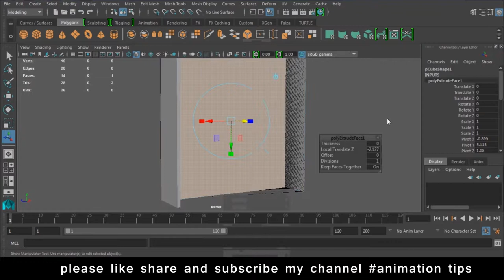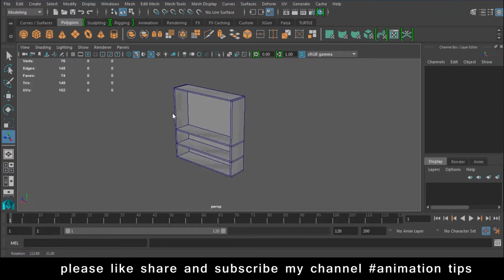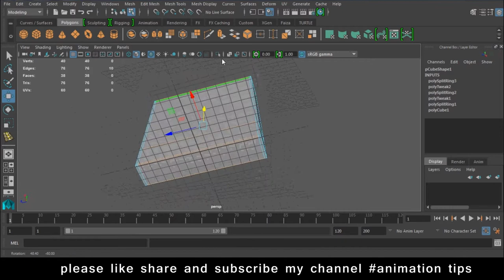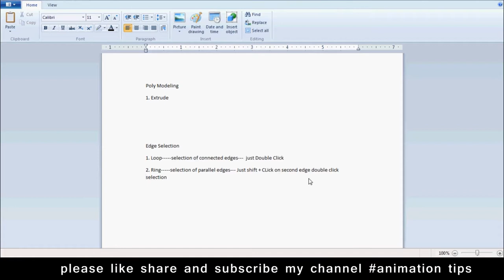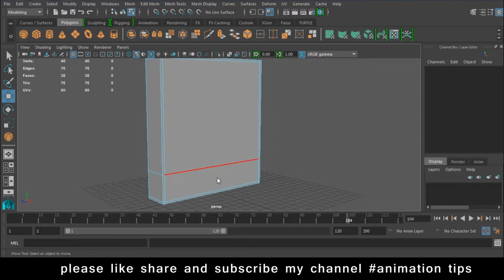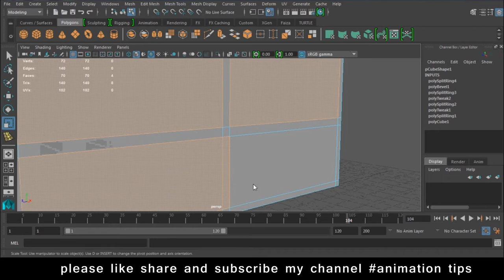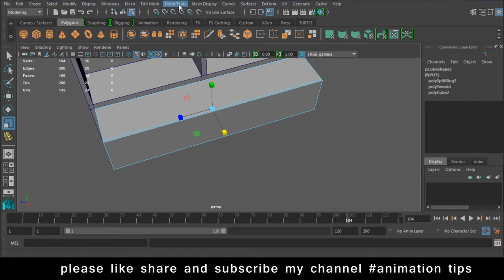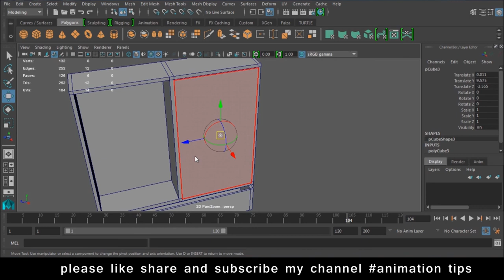Maya Modeling Tutorial maya modeling tutorial advanced in Hindi Lesson 8